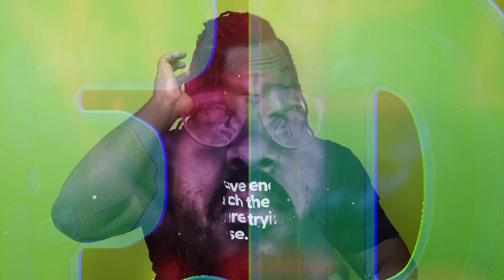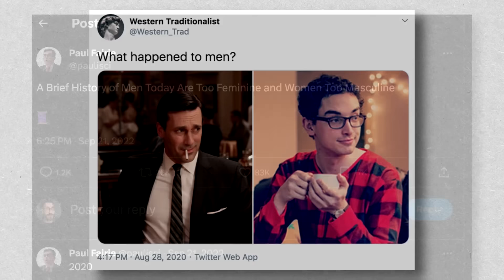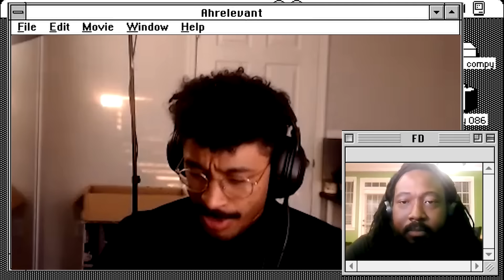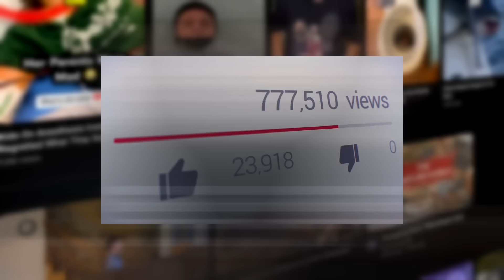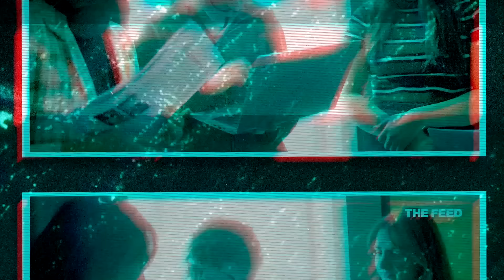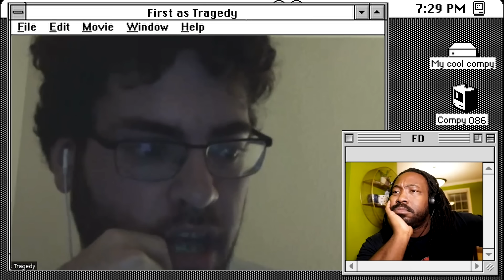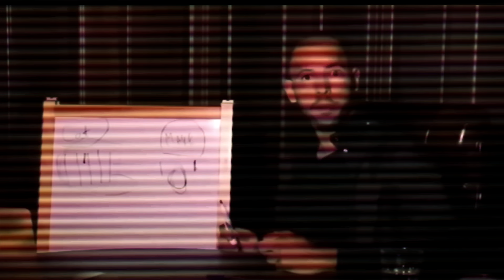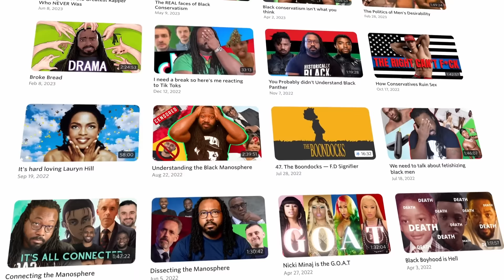Incels make the world go round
00:00 Banger intro
01:11 The Manosphere is big business.
08:13 We still don't understand the manosphere.
19:54 What kind of man are you?
40:09 Incels make the world go round.
01:02:33 The other side of the game.
01:26:17 So what can be done?

Edited by @TheZatzman
Intro and transition graphics by @NeedlessNick

References
1- Mapping manosphere- Han, X., & Yin, C. (2023). Mapping the manosphere. Categorization of reactionary masculinity discourses in digital environment. Feminist media studies, 23(5), 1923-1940.
4- Liu, A. (2021). MRAsians: A Convergence between Asian American Hypermasculine Ethnonationalism and the Manosphere. Journal of Asian American Studies 24(1), 93-112.